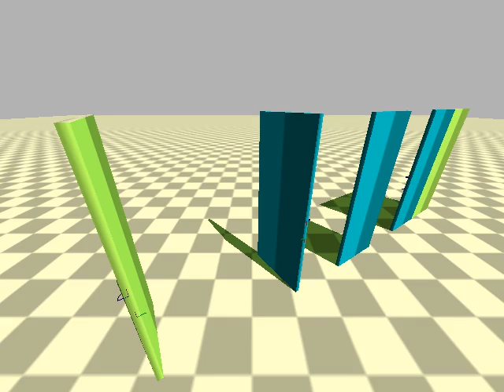Door With "Better" Limits